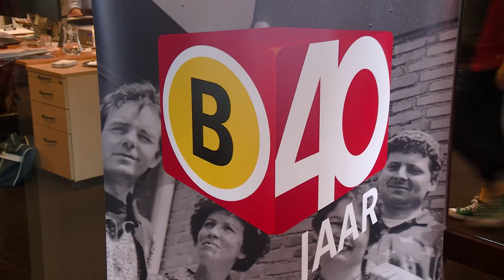Een rondleiding bij Omroep Brabant - De redactie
Omroep Brabant bestaat 40 jaar en dat is een mooi moment om een klein kijkje achter de schermen te geven. Waar komen al die tv-items, radioprogramma's en berichten op de website tot stand, en wie werken er bij de omroep?